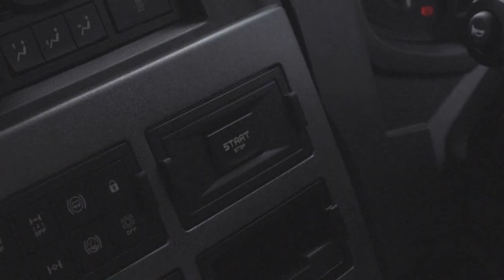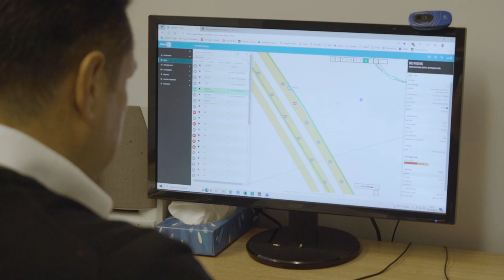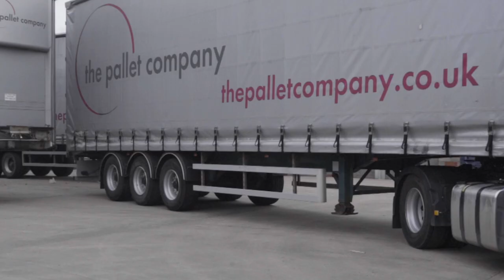The Pallet Company - FleetGO Telematics UK (extended customer case)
"The Pallet Company is a provider of high-quality, sustainable pallet solutions for businesses nationwide. With over 25 years of experience in the industry, they have established themselves as a leading provider of pallets and related services. They operate two locations, in Great Bridge and Tipton, and offer a professional and friendly service to their customers.

Their team of dedicated professionals is equipped to handle all aspects of pallet management, including collection, repair, recycling, and procurement. The company invests in the latest technology and has expanded their fleet of vehicles and trailers to ensure efficiency and consistency.

The Pallet Company values honesty, integrity, and consistency, and is known for their commitment to these principles. They offer a range of pallet services, including reconditioned and new pallets, bespoke new life pallets, plastic pallets, and more, as well as boxes and crates and cost reduction consultancy.

They aim to keep their audience informed about the latest trends and best practices in the pallet industry, as well as updates on their own business.

Their doors are open from 8:00-17:00 for anyone with questions or concerns, and they are dedicated to building strong relationships through their focus on sustainability and their commitment to excellence."